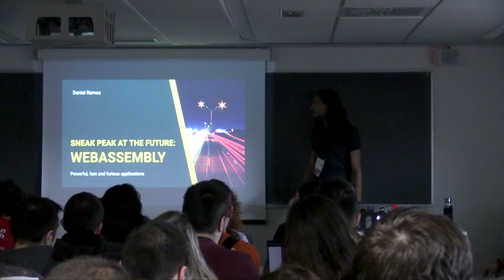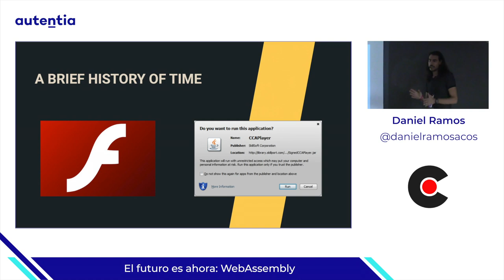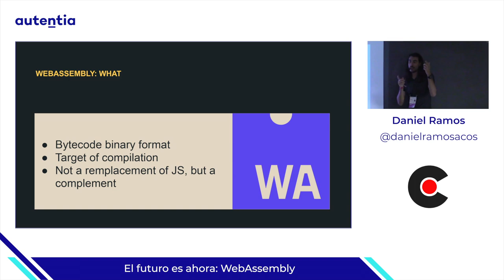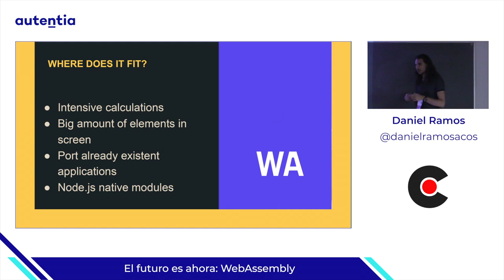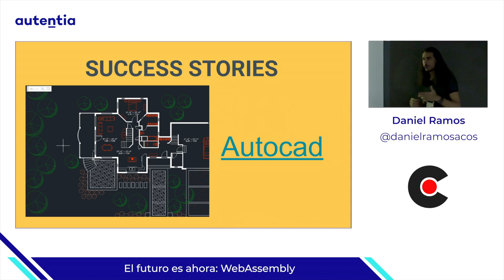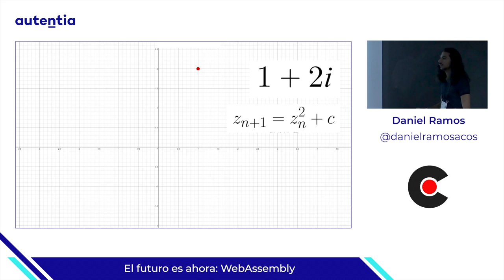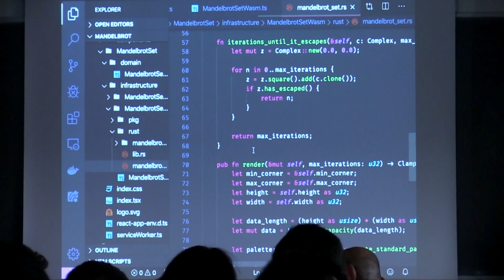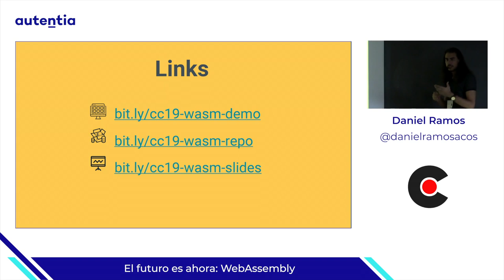El futuro es ahora, WebAssembly, por Daniel Ramos